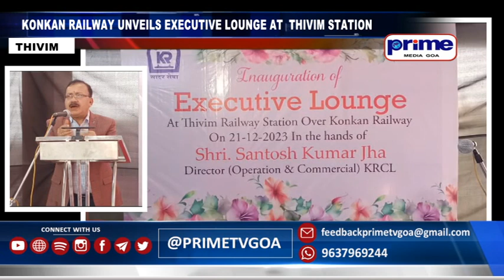PRIME ENGLISH NEWS 23RD DECEMBER 2023 TV